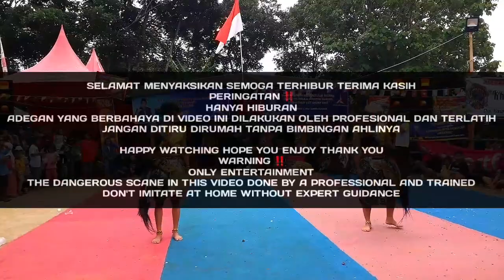JARAN KEPANG BARUKLINTING KRIDO UTOMO karanglo bandungan live KAMPUNG BOLA KUPANG LOR AMBARAWA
Seni tari jaran kepang baruklinting dari paguyuban kesenian " KRIDO UTOMO " dari dusun karanglo desa kenteng kecamatan bandungan kabupaten semarang jawa tengah indonesia

Siaran ulang pentas pada hari minggu 4 desember 2022 di LAPANGAN RT 07 RW 03 KAMPUNG BOLA KUPANG LOR kecamatan ambarawa kabupaten semarang jawa tengah indonesia

Jika ada saran atau kesalahan dalam penyebutan nama paguyuban lokasi dan lainnya bisa tinggalkan jejak di komentar

Selamat menyaksikan semoga terhibur terima kasih

PERINGATAN ‼

HANYA HIBURAN

ADEGAN YANG BERBAHAYA DI VIDEO INI DILAKUKAN OLEH PROFESIONAL DAN TERLATIH

JANGAN DITIRU DIRUMAH TANPA BIMBINGAN AHLINYA